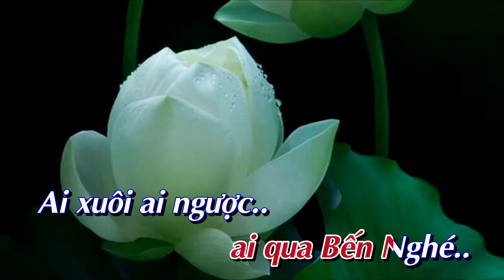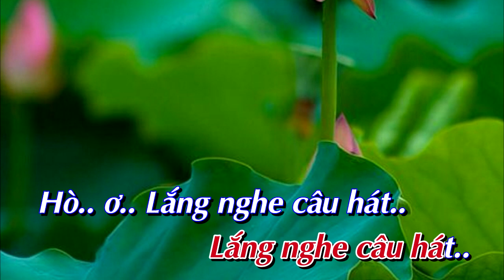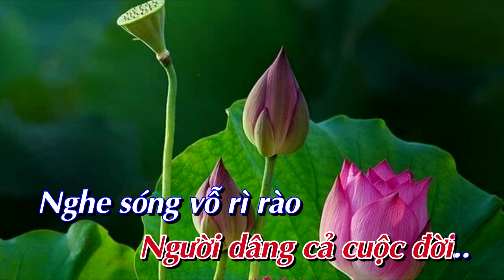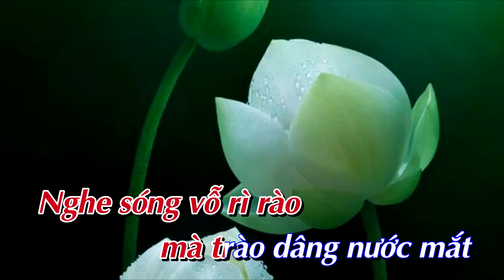[Karaoke] Thăm bến Nhà Rồng _ Tone Nam [Bình Quân Anh]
✔ Karaoke: Thăm bến Nhà Rồng       ✔ Tác Giả:  Trần Hoàn
✔  Lời bài hát:
Hò.. ơ.. ớ.. ơ…
Ai về Thủ Thiêm,
ai qua Bến Nghé
Ai xuôi ai ngược,
nhớ ghé Bến Nhà Rồng..
Chiều về khói tỏa trên sông
Lắng nghe câu hát
 Hò.. ơ.. ờ.. ơ.. ơ..
chạnh lòng nước non..
Tôi đến Bến Nhà Rồng
một chiều xuân nắng tỏa
Qua hàng dừa tóc xõa
nhìn sóng nước xôn xao
Tiếng còi tầm
ôi da diết làm sao
Tưởng con tàu
rời xa bến năm nào..
Bến Nhà Rồng xa xưa
vẫn còn đây
Với chiếc cầu tàu
nhưng nay Bác ở đâu
Bùi ngùi xót xa
về những ngày qua
Lúc cập thuyền
ai đã tiễn người đi
Hay chỉ một mình
Bác khăn gói biệt ly..
Bến Nhà Rồng
xin ghi tạc dạ chẳng quên
Vì nước quên mình
Người dâng cả cuộc đời
Nghe sóng vỗ rì rào
mà trào dâng nước mắt
Nhớ lời Người ước hẹn
ngày thống nhất vô thăm
Bến Nhà Rồng ôi
trăm nhớ ngàn mong
Mãi trông chờ
mà chưa thấy Bác về
Sông Sài Gòn
đang vô nhịp bài ca
Ghi nhớ đời đời
công Bác dành cho..
Dù còn khó khăn
còn giữ niềm tin
Tiếc rằng Người
không có dịp vào Nam
Để ngày ngày
con cháu Bác về thăm
Phố Sài Gòn
khi xuân đẹp nắng tươi
Thăm Bến Nhà Rồng
lòng con bỗng lệ rơi
Phố Sài Gòn